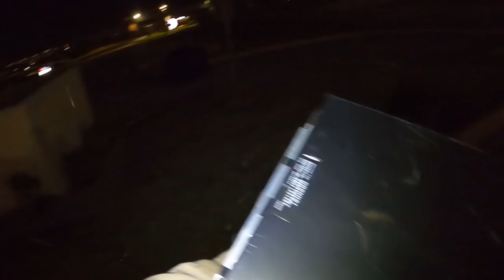Dumpster Dive Computers MEGA JACKPOT!!!💲"no really, they were this high!!!"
Night time dumpster dive jackpot. Finding a treasure trove of 17 pc towers and more full of circuit board scrap metals.